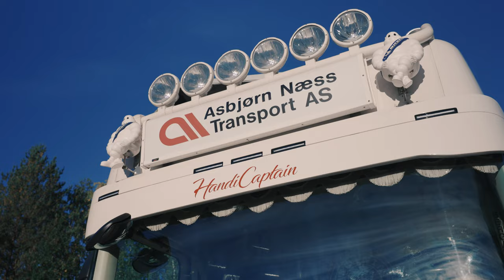Plankekjøring med Asbjørn Næss Transport - Handicaptain Bjørn Erik Bergan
Bjørn Erik Bergan i Asbjørn Næss transport kjører fortsatt lastebil mot alle odds. –Å bli sittende hjemme var aldri et alternativ for meg, forteller sjåføren.

Hør "Livet på veien" podcasten med Bjørn Erik og Asbjørn Næss transport på Spotify her